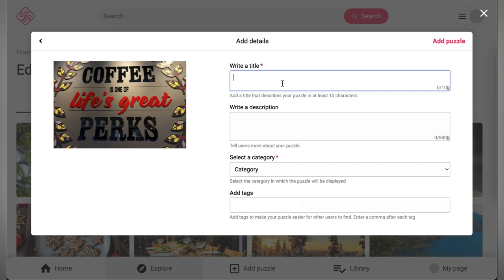Jigsawpuzzlecraft.com – Free Online Jigsaw Puzzles for Adults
Jigsawpuzzlecraft.com is the most complete catalog of jigsaw puzzles. Get an engaging experience with one of the world’s best jigsaw puzzle games. Enjoy hours of fun putting puzzles together to calm down and relax.